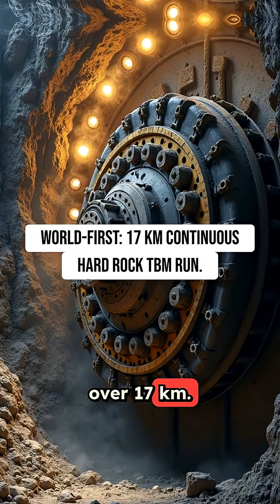Koralmtunnel - Engineering Deep Dive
The Koralmtunnel: Austria's Engineering Marvel Connecting Europe

Dive deep into one of the world's most ambitious railway projects! The Koralmtunnel is a 33-kilometer twin-tube masterpiece carved through 1,250 meters of solid rock in the Austrian Alps.

This isn't just a tunnel – it's a game-changer for European transportation. Running at speeds up to 250 km/h, it transforms the journey between Graz and Klagenfurt from a grueling 3-hour trip to just 45 minutes. That's a revolution in connectivity.

What makes this tunnel extraordinary:

🔹 6th longest railway tunnel in the world
🔹 World-record continuous boring through hard rock for over 17 kilometers
🔹 70 cross-passages connecting the twin tubes for emergency evacuation
🔹 A full 1-kilometer underground Emergency Station with reinforced refuge areas and staggered platforms
🔹 Cutting-edge Building Information Modeling (BIM) creating a digital twin for lifetime maintenance

But the Koralmtunnel's impact extends far beyond Austria. As the critical link in the Baltic-Adriatic Corridor, it eliminates a major bottleneck in European freight and passenger transport. This tunnel is about more than speed – it's about efficient logistics, international trade, and connecting Northern and Southern Europe like never before.

Experience the engineering brilliance, safety innovation, and strategic vision that makes the Koralmtunnel a cornerstone of modern European infrastructure.